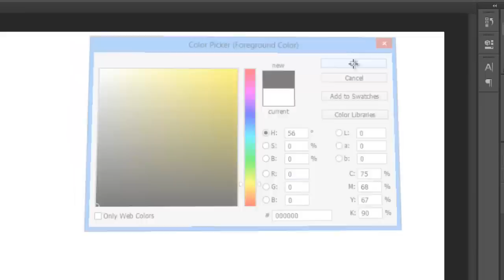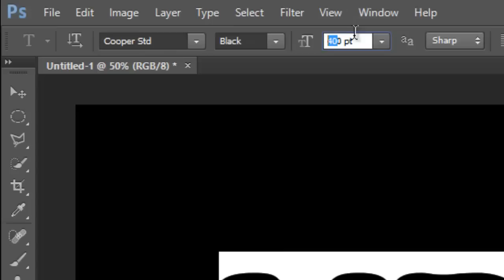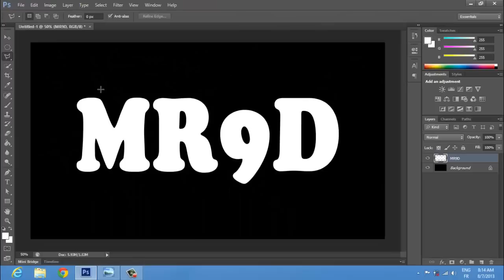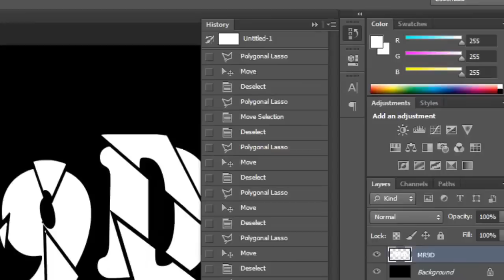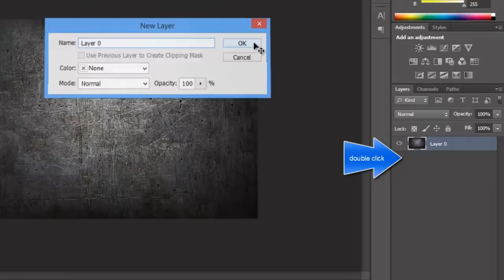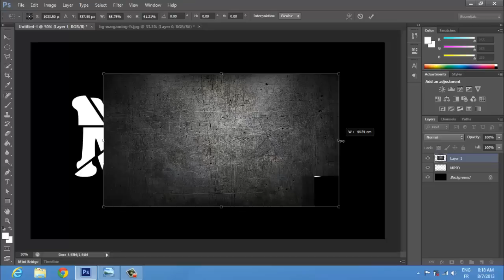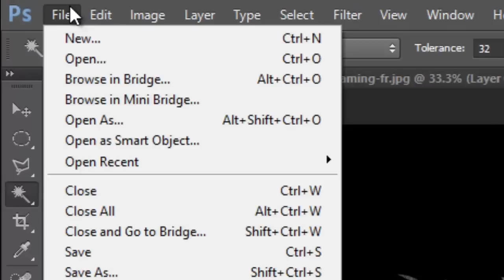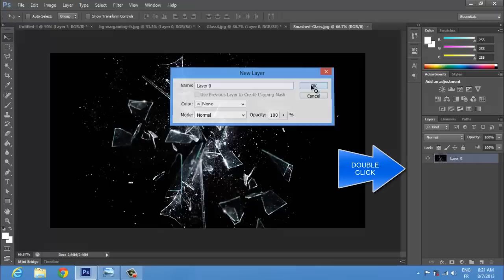tutorial 4 : Shattering Glass Text Effect | photoshop cs6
download photos